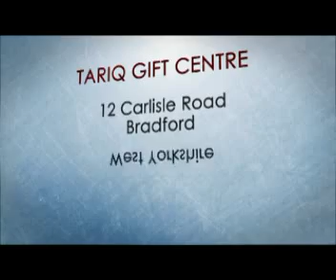Urs Mubarak Astana-e-Aaliya Narian Sharif..BHM 1991..PART 2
Pir Abdul Ghaffar Ghaznavi
Urs Mubarak Astana-e-Aaliya Narian Sharif
Jamia Mohi-ul-Islam Birmingham 1991Recorded and Released by
Mohammed Younis
Tariq Gift Centre - ICC
12 Carlisle Road
Bradford
West Yorkshire
BD8 8AD